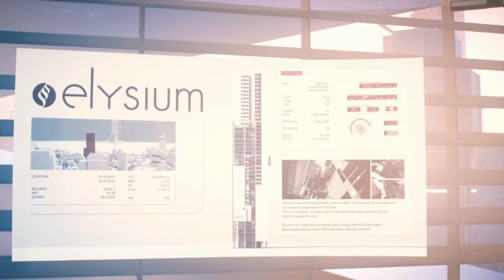7 Pounds | Mirror's Edge Catalyst Part 4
Intro art created by Retsue! Follow on Instagram @ Rappercatt